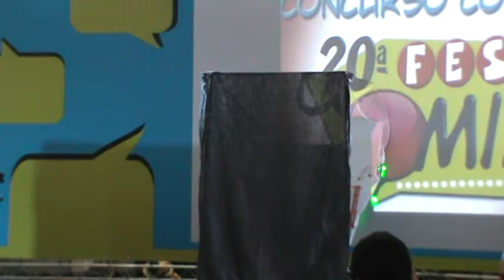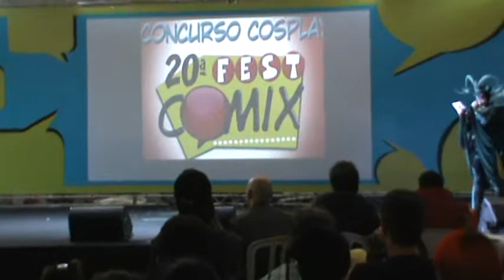Fest Comix - 2014 | Concurso de Cosplay - Sábado - Pt. 03